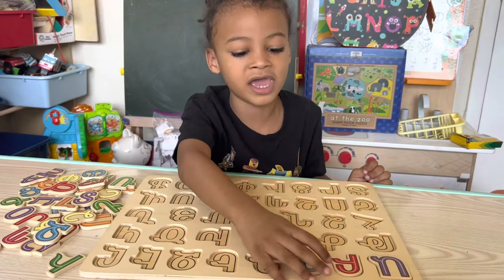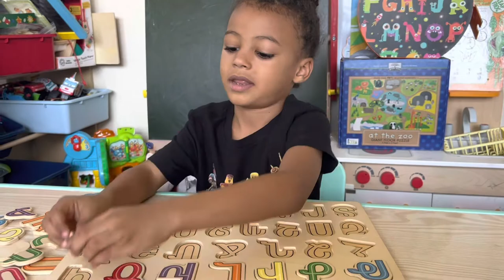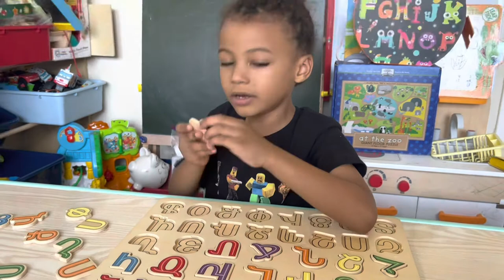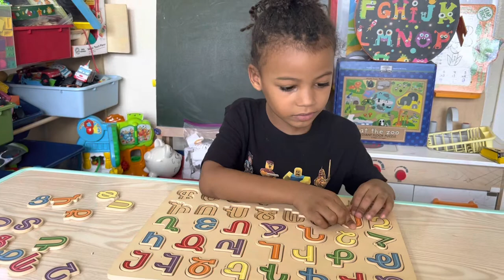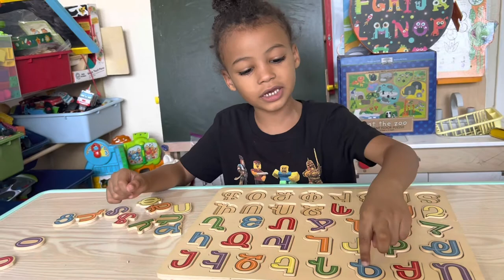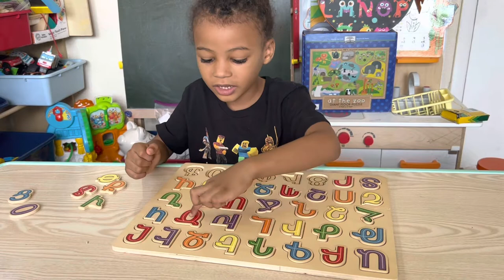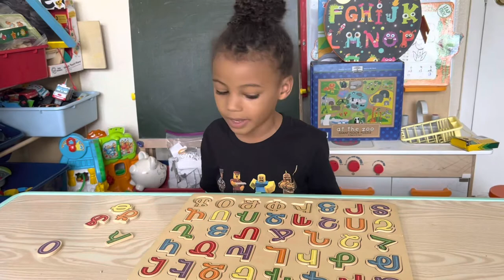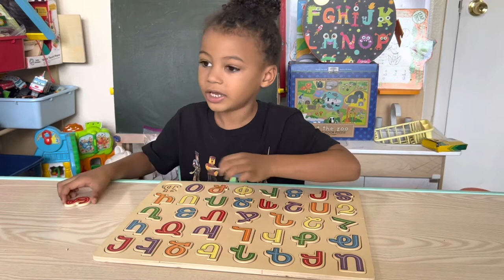Let’s learn the Armenian alphabet together! Having fun with the alphabet l Kids learning video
Armenian Puzzle

Let’s learn the Armenian alphabet together !
Kids learning video . Learn and have fun